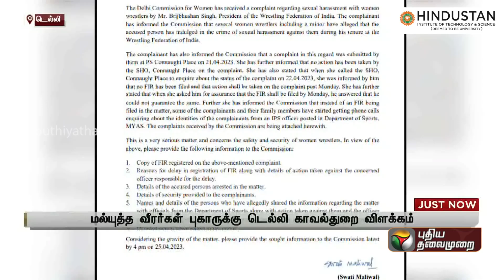மல்யுத்த வீராங்கனைக்கு பாலியல் துன்புறுத்தல்: வழக்குப்பதிவு செய்யாததால் வீரர்கள் போராட்டம் | PTT